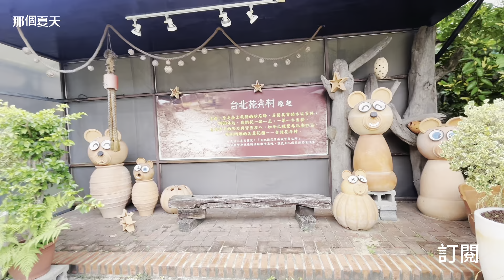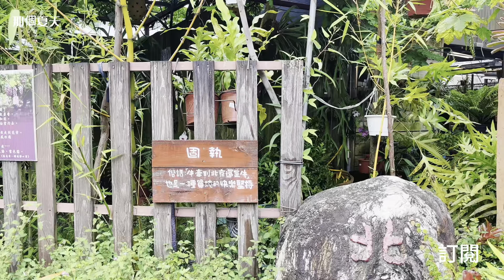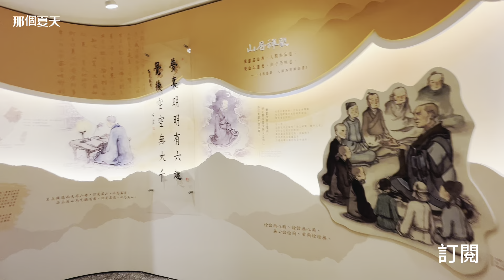都市裡的花花世界 療癒繽紛花市～台北大盤商～大台北聯合花市～台北花卉村～農禪寺